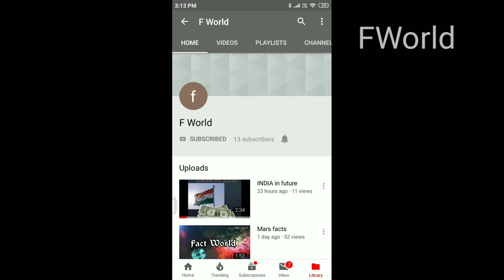BigBoss season 3 is it peaceful houseFWorld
Bigboss season 3 kamal hasan
in this channel we upload daily updates of bigboss season 3 tamil